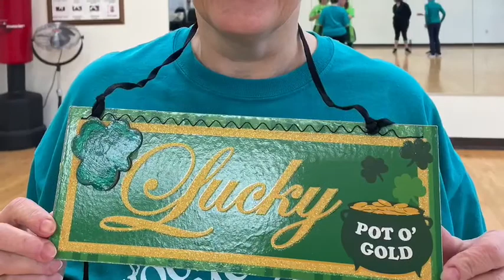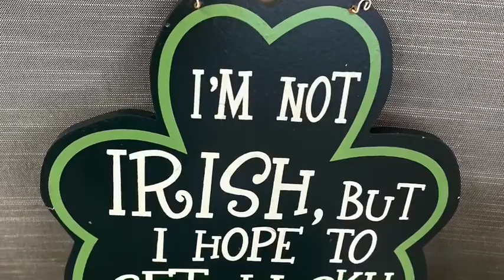Happy Saint Patties Day love you all